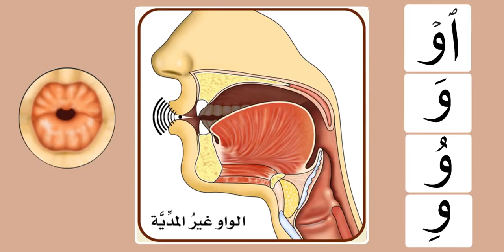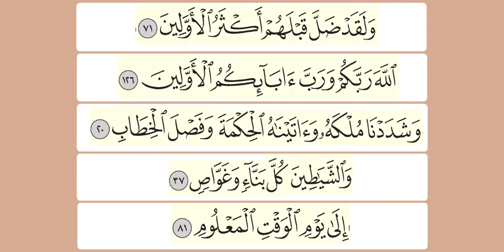Easy Learning Tajweed : Practicing the letter واو